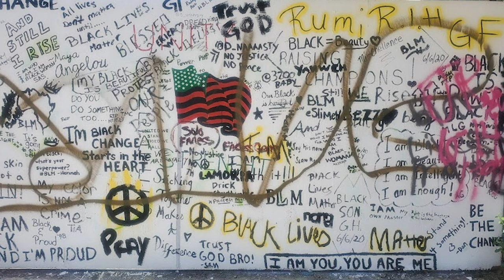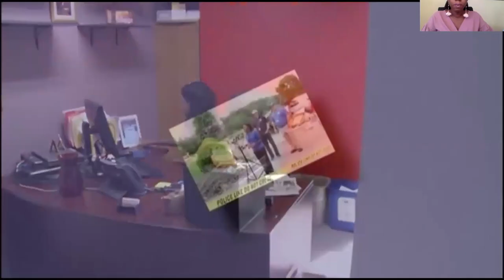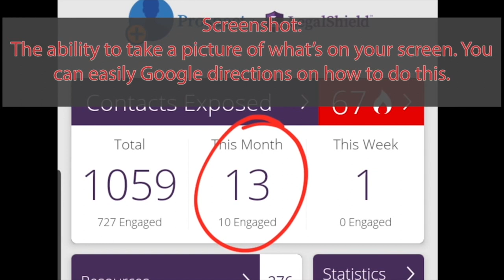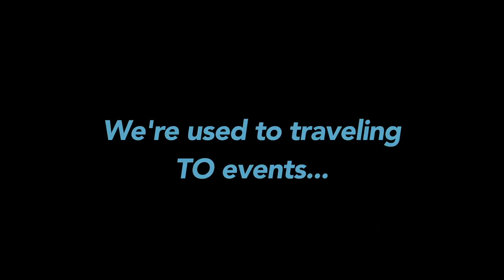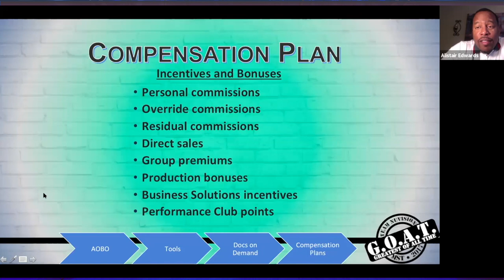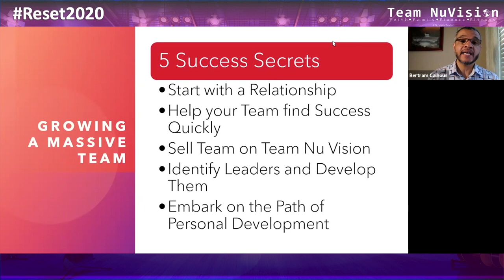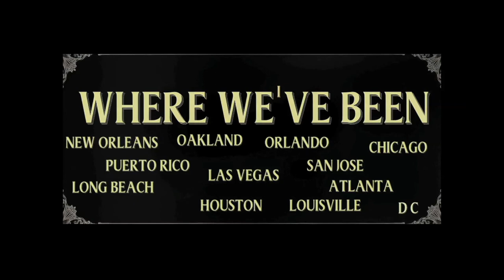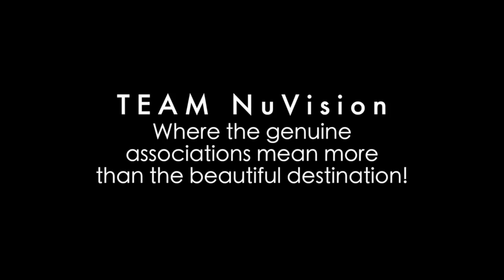TNV 2020 Conference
A Day Of EnterTRAINment!! Hosted by Million Dollar Ring Earners, Darnell & Traci Self - Joined By TNV Platinum Executives, Ring Earners And Other Guests! Entertainment, Training, Coaching, Recognition, Cheers & Tears! Watch Now!

0:00:00 Karen Beverly Opening "TNV 100" Poem
3:59 Darnell & Traci Self opening/prayer
9:48 Anthems
14:06 Trainers Intro Video
17:13 Darnell Self & Mike Humes Statement on Black Lives Matter & Equal Justice
20:05 Karen Beverly - National Black Anthem
24:06 TNV History & DNA
31:58 Catch The Vision Series 1
37:19 Mike Humes "Winning Mindset"
1:01:35 Jackie Kotei "Long Term Mindset: The Future is Bright Even If It's Dim"
1:39:33 150k & 200k Testimonials
1:41:58 Bill Thrush (Law Firm)
1:51:09 Spoken Word (Harold Branch)
1:58:07 New Ring Earner Testimonials
2:16:20 Herman Davis "Tech Corner"
2:48:04 Catch The Vision Series 2
2:53:56 TNV4Life Video
3:02:38 James Kelly "Recruiting, Edification, 3 Ways"
3:38:50 Fatima Salaam "3 Things I Learned"
3:42:05 Bigger Ring Earner Testimonials
3:58:31 Alistair Edwards "Maximizing the Comp Plan"
4:25:04 Bert Calhoun " Growing a Large Team"
4:56:57 TNV Tribute Video
5:02:40 Kevin Mack "Building From Event to Event"
5:39:21 2021 Event Promotion
5:48:55 Marty Wynn "Posture & Driving Company Incentives"
6:16:41 Closing Comments
6:27:09 Ring Earner Videos